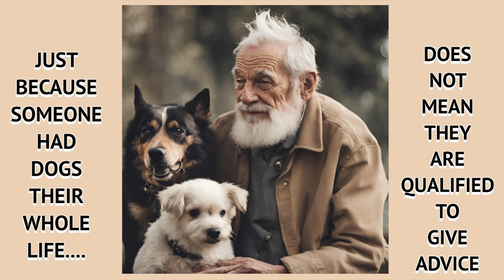STOP LISTENING TO PEOPLE ABOUT HOW TO TRAIN YOUR DOG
People love to run their mouths about dogs because there is no consequence. Stop taking advice from people unless they are certified, scientific and force free. Remember, the wrong info could damage your dog's behavior and create more problems.